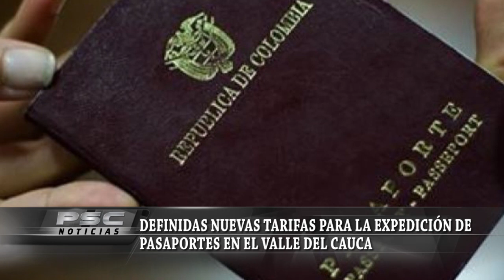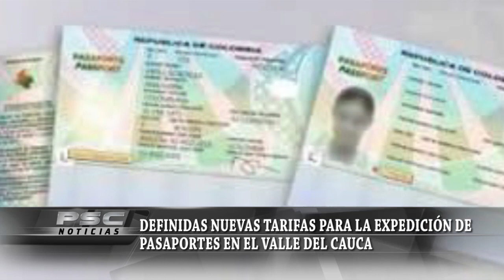Definidas nuevas tarifas para la expedición de pasaportes en el Valle del Cauca